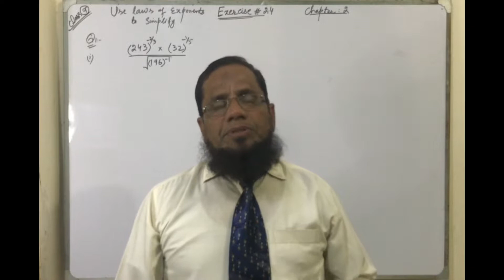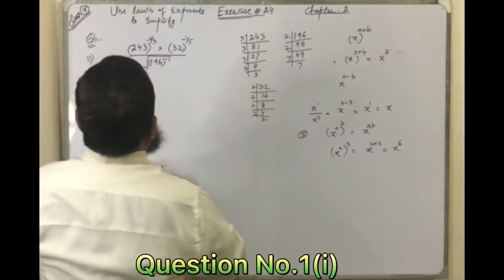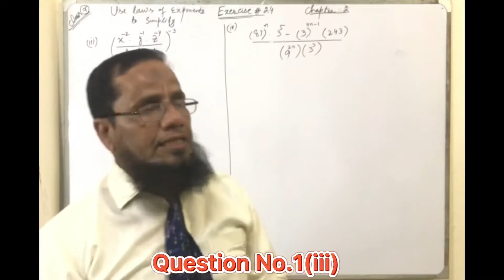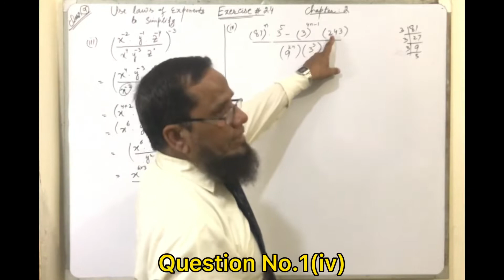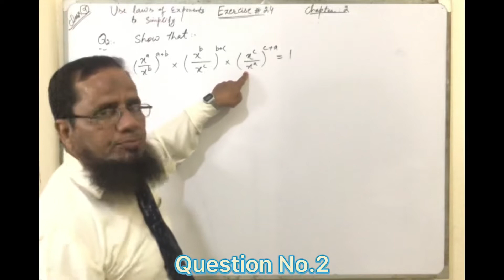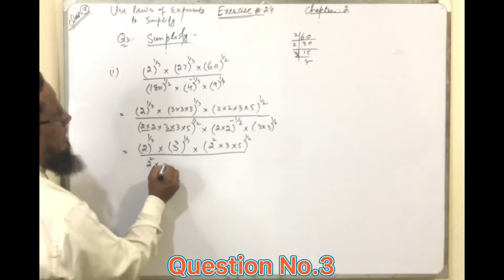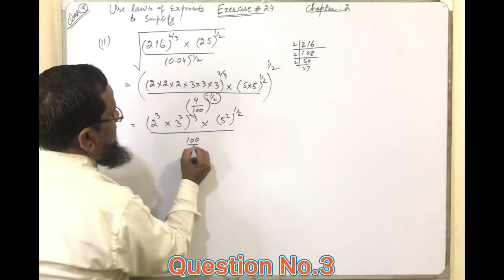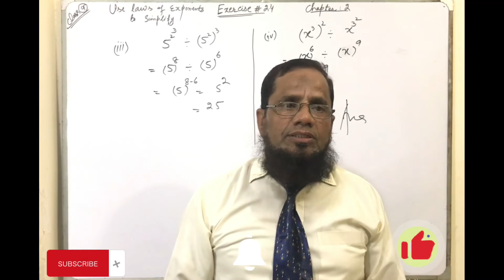Maths class 9th chapter 2 Exercise 2.4 Q.No:1,2,3 |Complex Number|The Maths Solutions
In this online lecture, I explained Matric Part 1 Mathematics Chapter No.2.The topic discussed is Topic Exercise:2.4, Question No.1,2,3 from the Punjab Text Book Board 9th Class lecture conducted in Urdu/Hindi/English. This lecture for 9th class Mathematics Chapter No.2 is created By Sir Muhammad Yaqoob for all students who want to prepare this topic in detail.